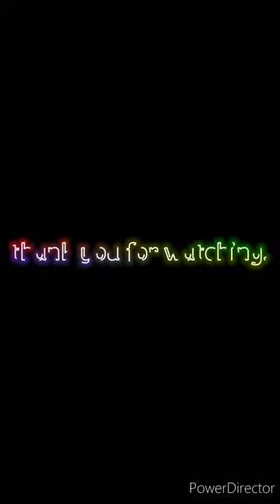I cut my hair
Hey👋

Es hat mir diesmal echt Spaß gemacht zu editieren. Mit Musik im Hintergrund kommt es richtig fresh.

Ich habe auch gemerkt, dass es mir dieses Video mehr Spaß gebracht hat, weil es um etwas BESTIMMTES ging und ich nicht nur ich vor der Kamera + reden.

Ich mache beides gerne und ich bin gespannt was ich noch für Videos in Zukunft machen werde.

Ich hoffe es ist unterhaltsam für dich!